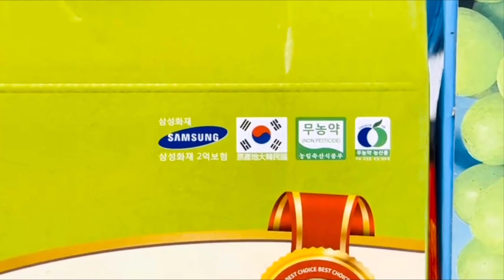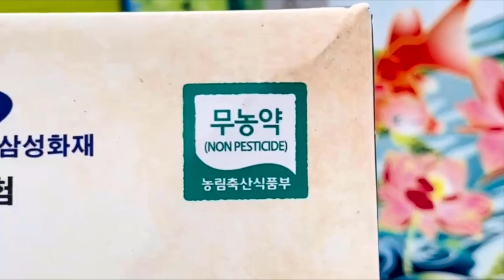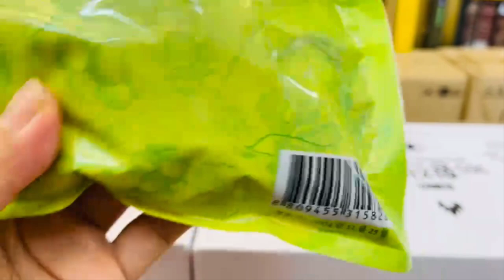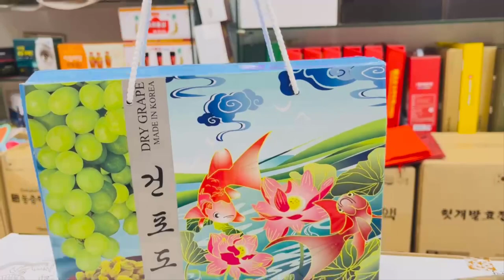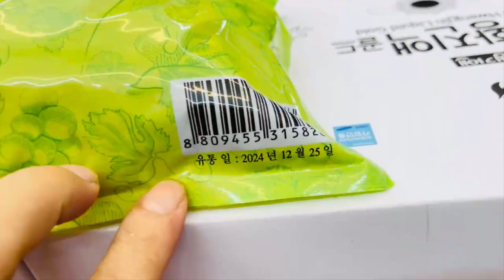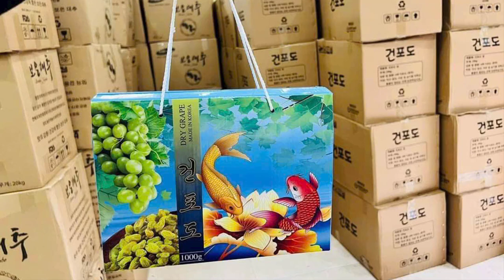Nho khô Boeun Hàn Quốc hộp 1kg - Dry Grape (건청포도)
Chào mừng đến với video giới thiệu sản phẩm Nho khô BOEUN Hàn Quốc hộp 1kg - Dry Grape (건청포도), một lựa chọn hoàn hảo cho những ai yêu thích những bữa ăn nhẹ lành mạnh và ngon miệng! Và sản phẩm cũng rất phù hợp với biếu tặng người thân yêu.

🍇 Về Sản Phẩm:

Trọng lượng tịnh: 900g nho sấy khô trong mỗi hộp 1kg.
Xuất xứ: Boeun Jujube Farm Towns, Hàn Quốc.
Phân phối tại Việt Nam bởi Hàng Nhập Khẩu Á Âu (Hotline/Zalo: 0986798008).

Khám phá sự đa dạng với các mẫu vỏ hộp:

Mẫu 1: Vỏ hộp xanh coban.
Mẫu 2: Vỏ hộp xanh lá.
Mẫu 3: Vỏ hộp hình cá chép.
Mẫu 4: Vỏ hộp hình phượng hoàng.

✨ Đặc Điểm Nổi Bật:

Sản xuất từ những quả nho không hạt tươi ngon.
Đa dạng trong hương vị và mẫu mã.

🌱 Quy Trình Sản Xuất:

Sản xuất tại các trang trại nổi tiếng ở Hàn Quốc như Cheongdo Wine Tunnel, Kenneth Kim Vineyards, Darae Wine Gallery, và nhiều hơn nữa.

🍇 Thành Phần Dinh Dưỡng:

Mỗi 100g nho khô cung cấp 299 kcal, 59g đường, 3,7g chất xơ, và nhiều vitamin và khoáng chất khác.

🌟 Công Dụng:

Phòng ngừa và giảm nguy cơ mắc bệnh tiểu đường và tim mạch.
Cải thiện huyết áp và kiểm soát đường huyết.
Hỗ trợ sức khỏe răng miệng, thai nhi và phụ nữ mang thai.
Bảo vệ mắt và chống lão hóa da.
Hỗ trợ tiêu hóa và phòng ngừa táo bón.

🍽️ Cách Sử Dụng:

Ăn trực tiếp hoặc kết hợp trong các món ăn khác.
Lý tưởng cho món ăn nhẹ hoặc quà biếu.

📦 Hướng Dẫn Bảo Quản:

Bảo quản nơi khô ráo, tránh ẩm và ánh nắng trực tiếp.

🛍️ Thông Tin Mua Hàng:

Showroom: Số 21B5 Phố Nguyễn Cảnh Dị, Phường Đại Kim, Quận Hoàng Mai, Hà Nội.

Quý Khách có thể mua lẻ qua trang thương mại điện tử Vua Sâm Hàn Quốc

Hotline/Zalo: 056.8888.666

Khám phá thêm về sản phẩm Nho khô BOEUN Hàn Quốc hộp 1kg trong video này và tận hưởng hương vị thơm ngon, bổ dưỡng từ Hàn Quốc! 🍇🌟

Nho khô BOEUN Hàn Quốc hộp hình phượng hoàng 1kg - Dry Grape (건청포도)

Nho khô BOEUN Hàn Quốc hộp hình cá chép 1kg - Dry Grape (건청포도)

Nho khô BOEUN Hàn Quốc hộp xanh coban 1kg - Dry Grape (건청포도)

Nho khô BOEUN Hàn Quốc hộp xanh lá mạ 1kg - Dry Grape (건청포도)
00:00 giới thiệu nho khô Hàn Quốc
03:00 nho khô Hàn Quốc hộp xanh lá mạ, hộp xanh coban, hộp hình cá chép, hộp hình phượng hoàng
05:00 Hàng Nhập Khẩu Á Âu phân phối toàn quốc